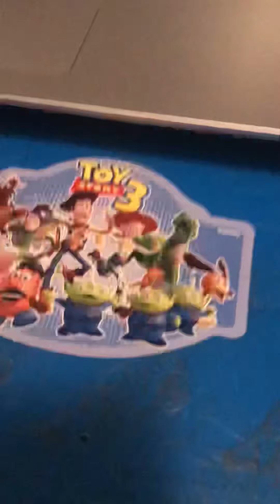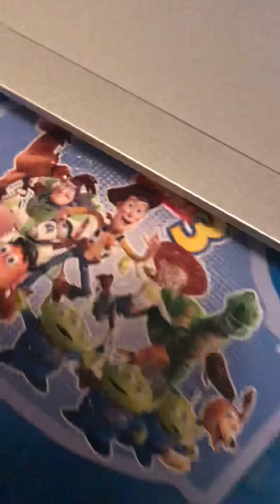Toy story 3 credits remade